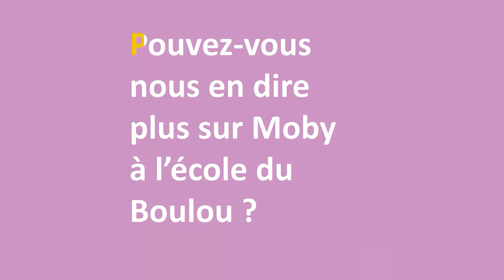Moby à l'école du Boulou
Interview de Théo DEGACHE, Responsable du Pôle animation pour Eco CO2 et référent Moby au Boulou (66) pour nous parler du déploiement du programme dans les classes de l'école du Boulou avec la Communauté de communes du Vallespir.

Programme financé dans le cadre des Certificats d'Economies d'Energie (CEE).